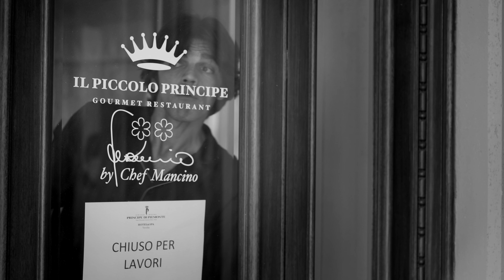Service - 100th anniversary of the Grand Hotel Principe di Piemonte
"Service", the commercial to promote our reopening after extensive renovation work, is much more than a marketing tool; it's part of our celebrations of the 100th anniversary of the Grand Hotel Principe di Piemonte, one of the great landmarks of Viareggio and the Versilia Riviera.

When Hotel Manager, Stefano Plotegher, suggested filming real employees and a bewildered customer looking for room service, director Matteo Raffaelli immediately agreed to the project and was enthusiastic about the idea of making fun of such a Grand Hotel.

Matteo Raffaelli's acclaimed career as a director has seen him work with such illustrious Italian artists as the actor and theatre director, Giorgio Albertazzi, in his theatrical masterpiece portraying the Emperor Hadrian, "Memorie di Adriano", which he filmed for RAI television, and the writer, screenwriter, theatre director and playwright, Andrea Camilleri, who he filmed as he recounted his life and work.

This latest project is a further demonstration of Raffaelli's great talent in the director's chair. Grand Hotel Principe di Piemonte employees are seen enjoying their role in front of the camera and a playful practical joke on a guest, who wakes up in his suite to find the hotel deserted.

Sebastian Pittaluga plays the leading role in this short film, during which he portrays a delightful gamut of emotion.

"Closer scrutiny reveals that 'Service' evokes the great hotel locations of film, TV and advertising, such as the iconic 1980s commercial for Chanel Egoiste," explains Raffaell. "After all, the liberty architecture of this hotel is an especially fitting backdrop. I confess I've always wanted to make a full-length feature film, rather than a short story, set in a grand hotel because these wonderful buildings are full of history and atmosphere".